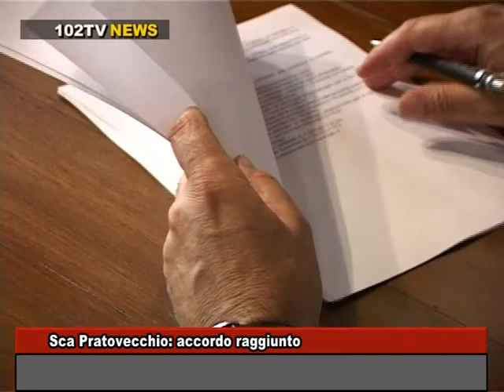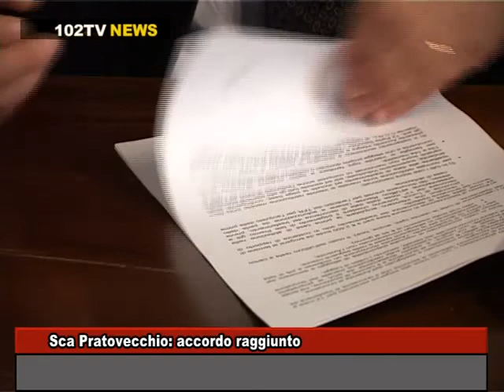Sca Pratovecchio: accordo raggiunto